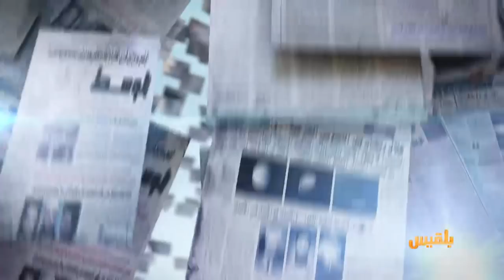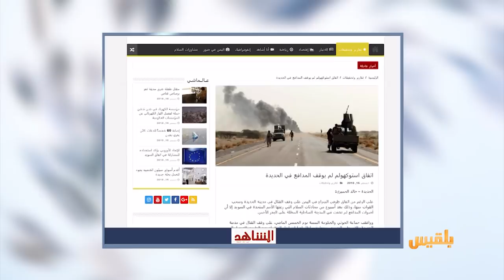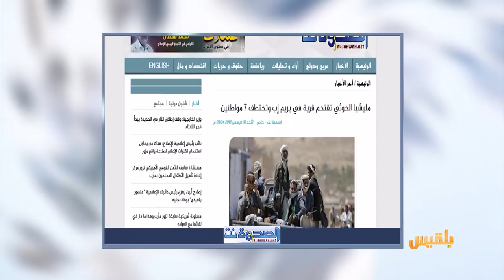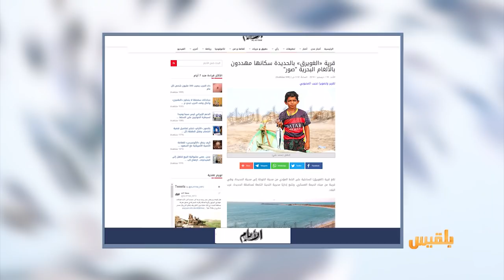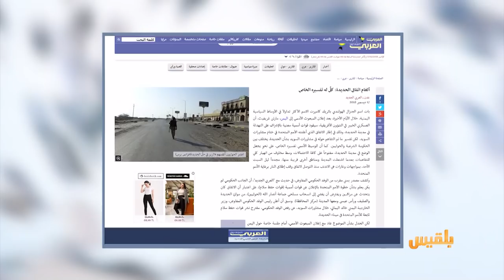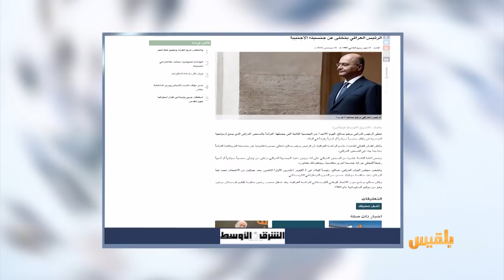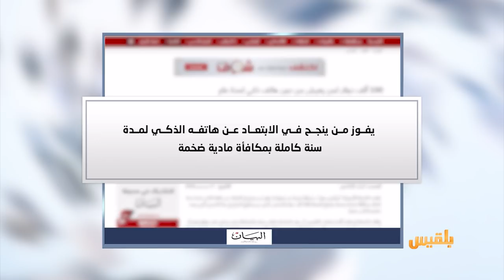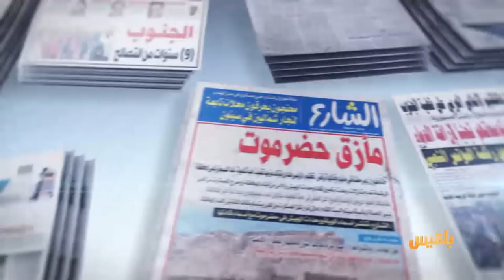كشك الصحافة | 17 - 12 - 2018 | تقديم: سالم باحمران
الشرق الاوسط
الرئيس العراقي يتخلى عن جنسيته الأجنبية
البيان
مائة الف دولار جائزة لمن ينجح في الابتعاد عن هاتفه الذكي لمدة سنة كاملة!